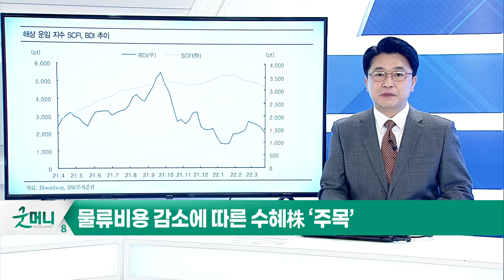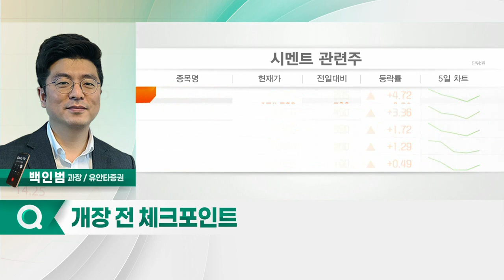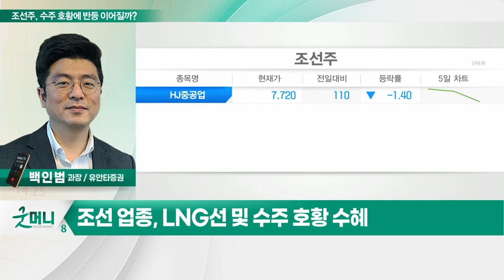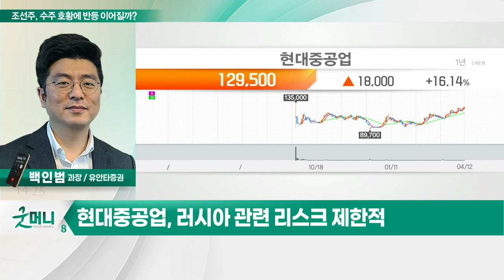한국카본, 현대중공업... 조선주, 수주 호황에 반등 이어질까?_정성일의 투자 인사이트 (20220413)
- 시멘트株, 공급 차질 예상에 강세
- 시멘트株, 기대감과 현실감 괴리 고려해야
- 조선 업종, LNG선 및 수주 호황 수혜
- 대우조선해양, 현대중공업, 한국카본 등 주목

- 내년 사상 최대 매출 경신 전망
- 판가 인상에 따른 이익 성장 기대
- LNG 및 보냉재 기술 변화 수혜

- 5월 MSCI 편입 기대… 외국인 매수
- 러시아 관련 리스크 제한적
- 업황 턴어라운드 기대